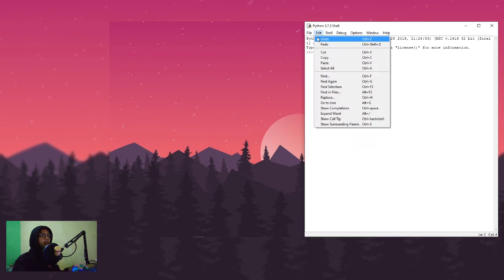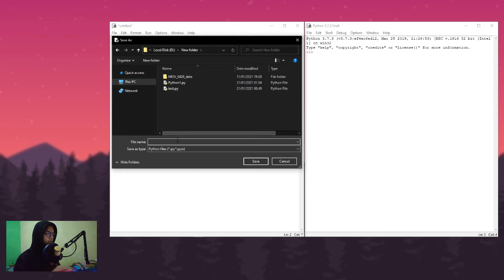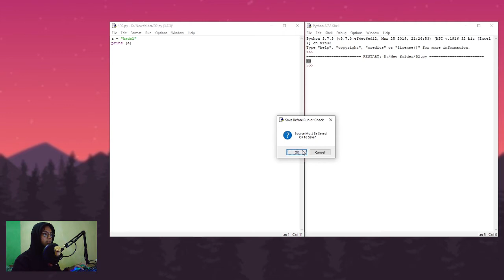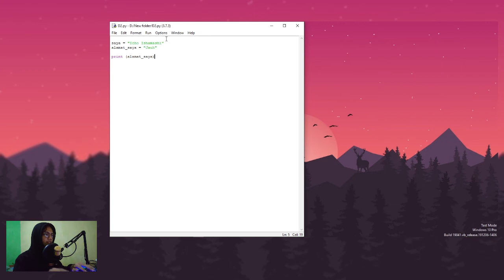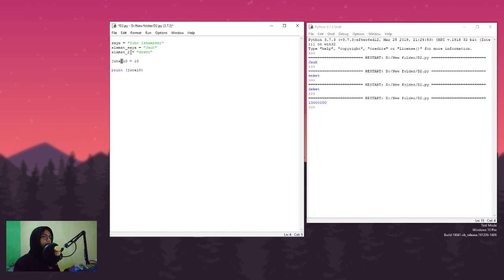Belajar Python Pemula #2 - Pembuatan Variabel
Kali ini kita belajar pembuatan variabel pada python

KEEP LEARNING SOMETHING